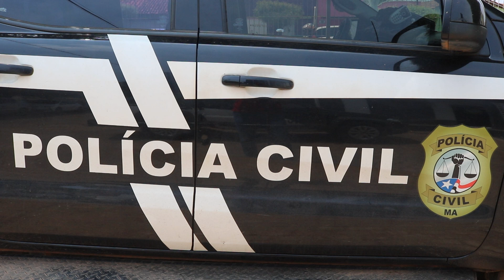Delegada diz que não tem autoria definida do homicídio que vitimou um caminhoneiro em Balsas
Imagens : Nerci Tontini e Janeto Oliveira